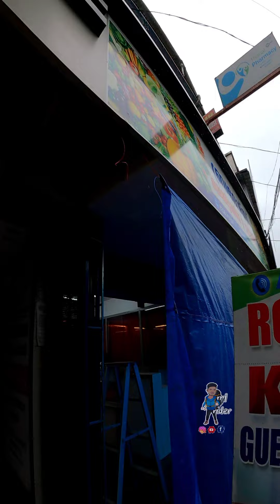wayanad low budget stay/വെറും 200രൂപക്ക് അടിപൊളി റൂം വായനാടിൽ /Kmh gust house 9656801763